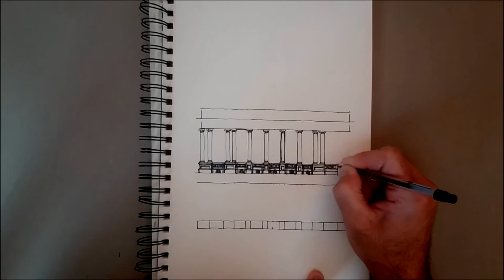СКЕТЧБУК. Малюю архітектуру. Церква Сен-Сюльпіс (L'église Saint-Sulpice). Париж. Speedpaint.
У відео малюю церкву Сен-Сюльпіс що у Парижі (архітектор Джованні Сервандоні. Початок будівництва 1646р.)